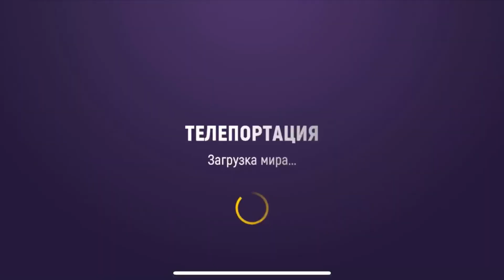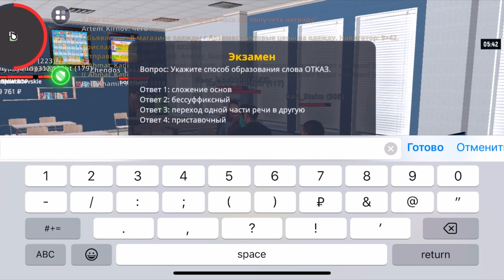КАК ПРОЙТИ ШКОЛУ НА ГРАНД МОБАЙЛ/НОВЫЙ КВЕСТ В НОВОМ ОБНОВЛЕНИЕ GRAND MOBILE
❕В сегоднешнем видео я покажу вам как пройти новый квест в Grand Mobile, а именно квест школа, ответы на вопросы в школе гранд мобайл! Новое обновление на Grand Mobile!